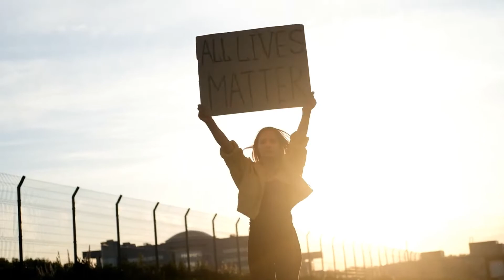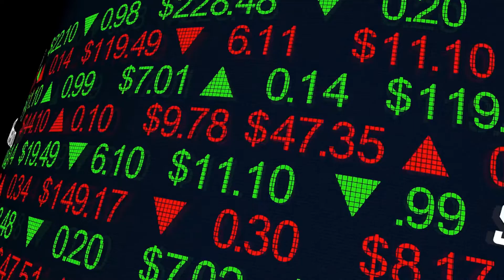Best Life Insurance Companies in the United States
The Educational Series  has provided a helpful and informative video about  Best Life Insurance Companies in the United States.

In this series, we will discuss all about Best Life Insurance Companies in the United States including State Farm Insurance company, Haven Life, Nationwide, Banner Life and Northwestern Mutual and much more with their services and benefits.

                                                                                                                                                                             Thanks for joining us, Hope you have a beautiful day.